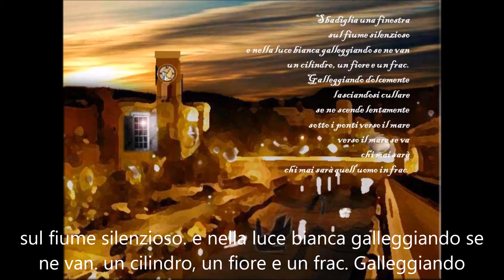Vecchio frack (Domenico Modugno - 1955)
"E' giunta mezzanotte
si spengono i rumori
si spegne anche l'insegna
di quell'ultimo caffè
le strade son deserte

deserte e silenziose
un'ultima carrozza
cigolando se ne va.

Il fiume scorre lento
frusciando sotto i ponti
la luna spende in cielo
dorme tutta la città
solo va un uomo in frack.

Ha il cilindro per cappello
due diamanti per gemelli
un bastone di cristallo
la gardenia nell'occhiello
e sul candido gilet
un papillon,
un papillon di seta blu
s'avvicina lentamente
con incedere elegante
ha l'aspetto trasognato
malinconico ed assente
non si sa da dove vien
nè dove va
chi mai sarà
quell'uomo in frack.

Bonne nuit bonne nuit
Buona notte
va dicendo ad ogni cosa
ai fanali illuminati
ad un gatto innamorato
che randagio se ne va.

E' giunta ormai l'aurora
si spengono i fanali
si sveglia a poco a poco
tutta quanta la città
la luna s'è incantata
sorpresa ed impallidita
pian piano scolorandosi nel cielo sparirà
sbadiglia una finestra
sul fiume silenzioso
e nella luce bianca
galleggiando se ne van
un cilindro
un fiore e un frack.

Galleggiando dolcemente
e lasciandosi cullare
se ne scende lentamente
sotto i ponti verso il mare
verso il mare se ne va
chi mai sarà, chi mai sarà
quell'uomo in frack.

Adieu adieu adieu adieu
addio al mondo
ai ricordi del passato
ad un sogno mai sognato
ad un attimo d'amore
che mai più ritornerà.